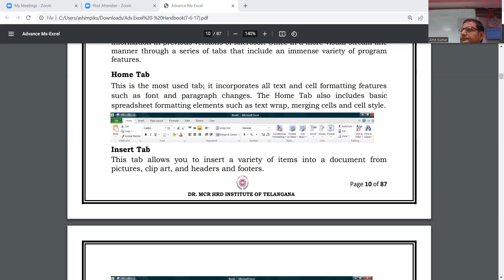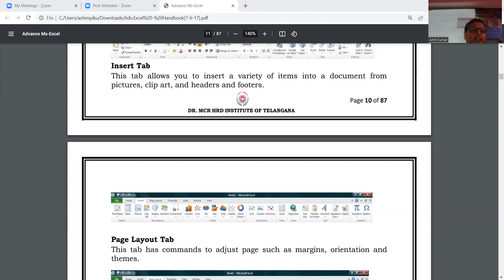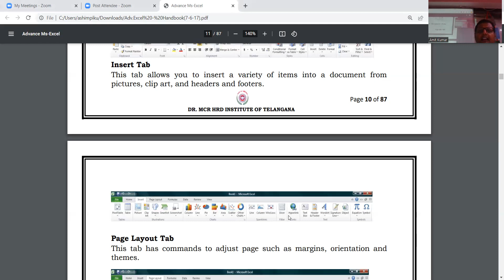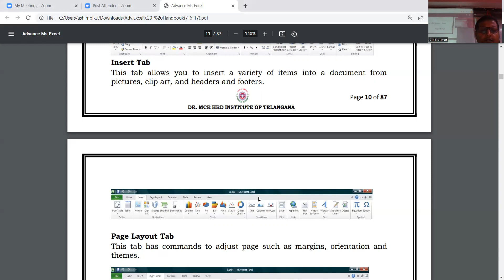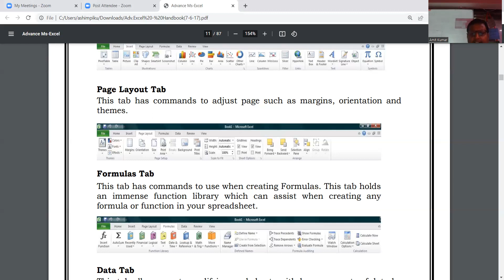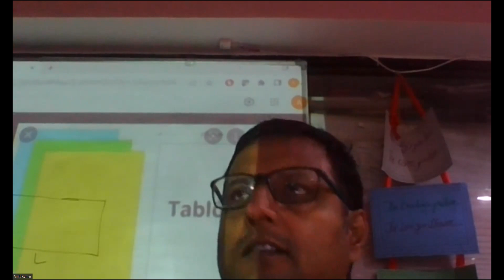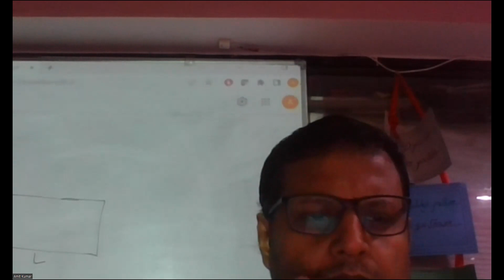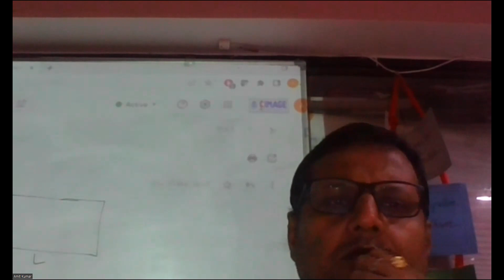PGDM(MS Excel Explanation) Date:28-5-22